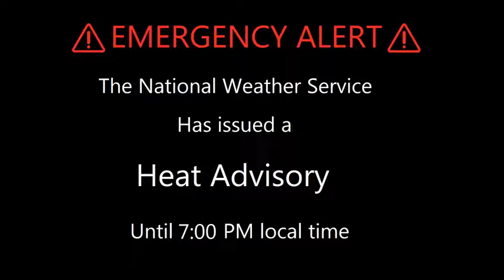Heat Advisory 7/4/2022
Heat Advisory for my area received at 3:46 PM. Effective until 7:00 PM local time.

Transcript:
URGENT - WEATHER MESSAGE
National Weather Service Huntsville AL
346 PM CDT Mon Jul 4 2022

Lauderdale-Colbert-Franklin AL-Lawrence-Limestone-Madison-Morgan-
Cullman-Moore-Lincoln-
Including the cities of Florence, Muscle Shoals, Sheffield,
Tuscumbia, Russellville, Red Bay, Moulton, Town Creek, Athens,
Huntsville, Decatur, Cullman, Lynchburg, and Fayetteville
346 PM CDT Mon Jul 4 2022

...HEAT ADVISORY IN EFFECT FROM NOON TUESDAY TO 7 PM CDT
THURSDAY...

* WHAT...Heat index values up to 107.

* WHERE...In Alabama, Lauderdale, Colbert, Franklin AL,
  Lawrence, Limestone, Madison, Morgan and Cullman Counties. In
  Tennessee, Moore and Lincoln Counties.

* WHEN...From noon Tuesday to 7 PM CDT Thursday.

* IMPACTS...Hot temperatures and high humidity may cause heat
  illnesses to occur.

PRECAUTIONARY/PREPAREDNESS ACTIONS...

Drink plenty of fluids, stay in an air-conditioned room, stay out
of the sun, and check up on relatives and neighbors. Young
children and pets should never be left unattended in vehicles
under any circumstances.

Take extra precautions if you work or spend time outside. When
possible reschedule strenuous activities to early morning or
evening. Know the signs and symptoms of heat exhaustion and heat
stroke. Wear lightweight and loose fitting clothing when
possible. To reduce risk during outdoor work, the Occupational
Safety and Health Administration recommends scheduling frequent
rest breaks in shaded or air conditioned environments. Anyone
overcome by heat should be moved to a cool and shaded location.